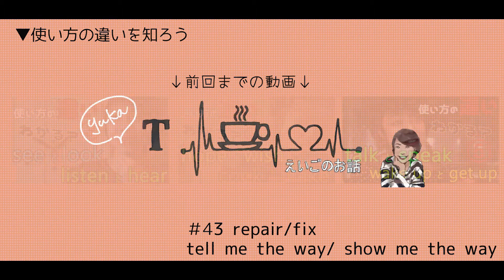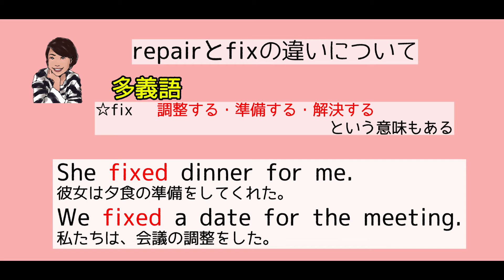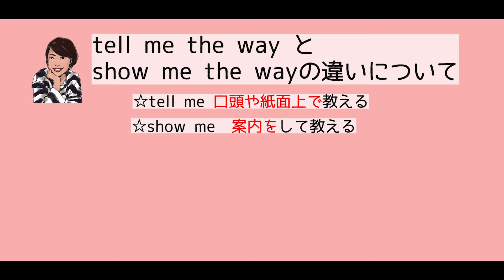【3分英語】初心者必見！単語の使い方の違いを会話文＆解説でサクッと学習 動詞編 6（#４3）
repair/fix  tell me the way/show me the way
日常で良く出てくる単語、 日本語では同じ意味でも英語になると微妙にニュアンスが変わります。
使い方の違いを知る動画シリーズ次回も続きます！！是非見てね。

過去の動画も是非Checkください

Illusted by
ご覧いただきありがとうございます！2020年より、動画配信を始めました。
まだまだ初心者ですが、気軽にフォローください♪